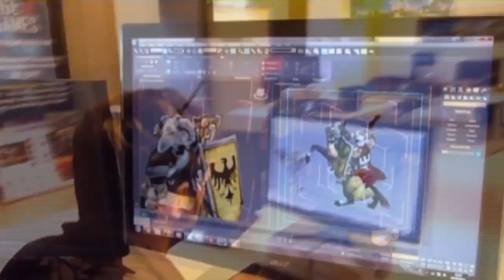Fantasy Kommander: Eukarion Wars - The Origin of the Game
What hides behind the curtains of this upcoming fantasy Wargame? Find out with this funny and instructive video.

Fantasy Kommander-Eukarion Wars is a turn based wargame with a setting inspired by european fantasy and medieval tradition. The gameplay is based on a traditional hex map, with a wide variety of terrains and units available. The Battle System is very detailed and is based on several Combat Tables, which include, among others: the strength ratio between the Attacker and Defender, the state of health and morale of the units, tactical maneuvers.

Fantasy Kommander-Eukarion Wars is an operational-level game: units approximate squads, with most of them consisting of about hundred soldiers, though some (e.g. heroes, dragons) represent single entities. Every unit is like a rpg character with its own characteristics and special abilities that you can increase as soon as it reaches a higher XP level.

The plot develops during the single player campaigns, on and off the battlefields. There are 4 campaigns available, all connected by a common plot. Three of them take place in the great Empire of Adamantia, invaded by the forces of Kaos, and one in mysterious and unknown lands.

Players will play a Kommander at the beginning of their military careers, thrown into a titanic battle that is devastating the entire continent of Eukarion. Successive events, dialogues, and plot twists are carried on through the messages that Emperor Karl and the Great Council of Mages send  to the young general who will have to find out, fighting hard battles, the final objective of the Abyss.

Players won't be alone in facing this incredible war adventure. Three great Heroes of Humans, Elves, and Dwarves, will follow and assist them in their trials, challenges, victories and defeats.

If you're looking for a strategy game with a complex battle system, a deep storyline, and a huge setting, you probably don't want to miss this game.